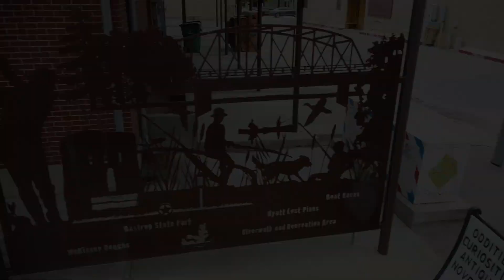Bastrop County Courthouse and historic downtown - July 5, 2023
Bastrop, Texas